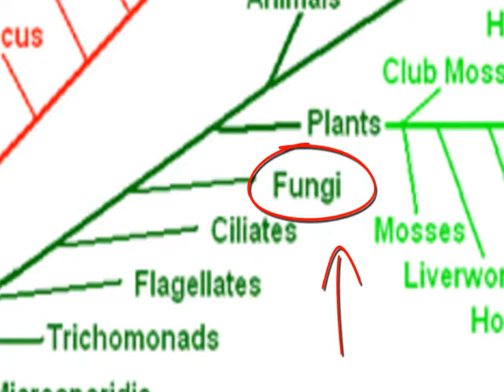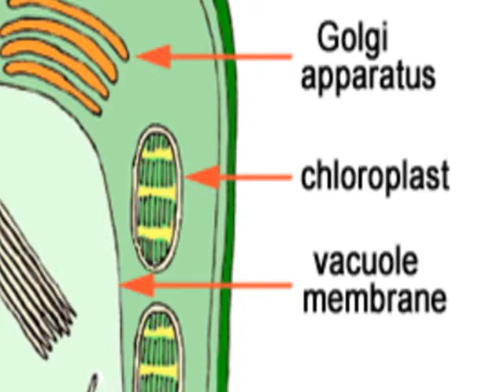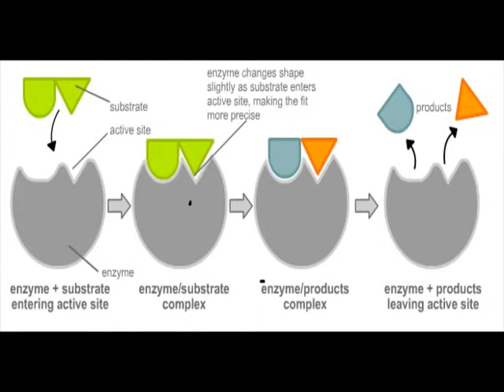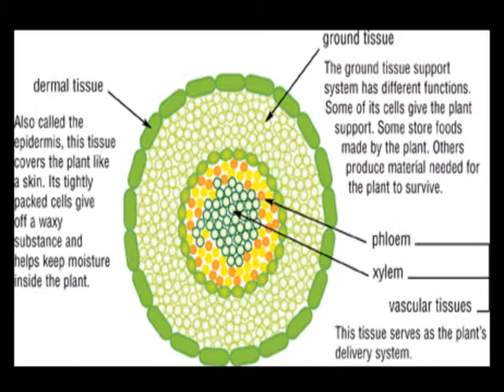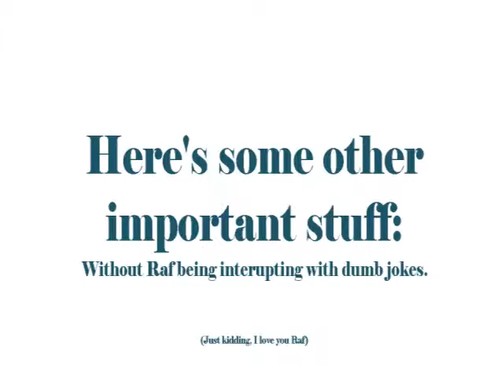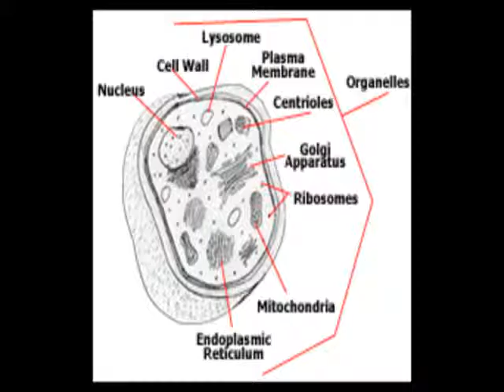Biology Video on Fungus and Stuff